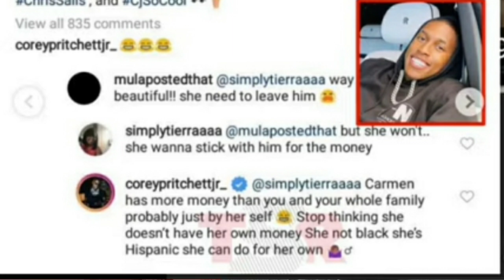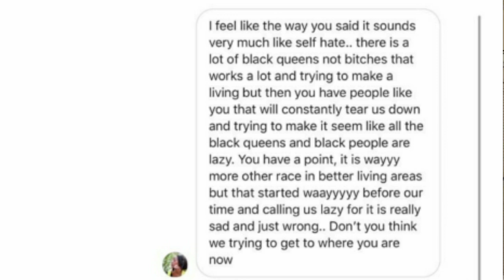Is Corey from Carmen and Corey CANCELED?! by Black Women?